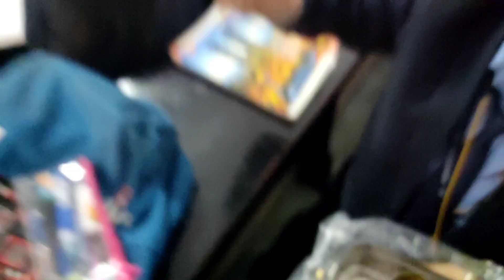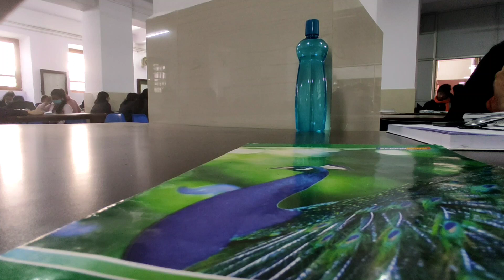A DAY IN COLLEGE || SXC RANCHI || IN MY WAY 💫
A DAY IN COLLEGE || SXC RANCHI || IN MY 💫

Your queries -
ranchi
st.Xavier's college ranchi
jharkhand
A day in college
3d raw egg drawing pencil colour
sketch
A day in my life
Birthday special 🎂
How to make cinematic with phone
Best phone camera setting for photo

Thank you bhai aur bheno support ke liye.